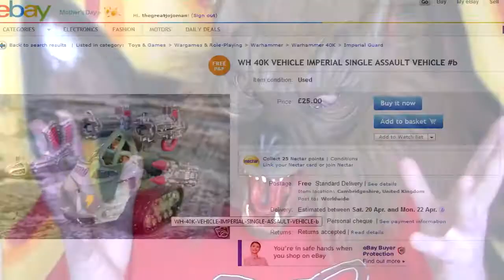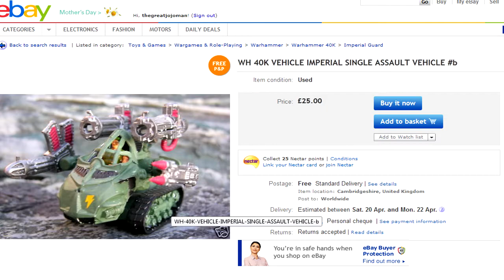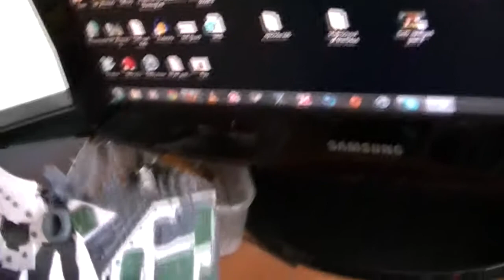Episode 112 I buy too much shit on Ebay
prepare yourself for a long one mwahaha XD